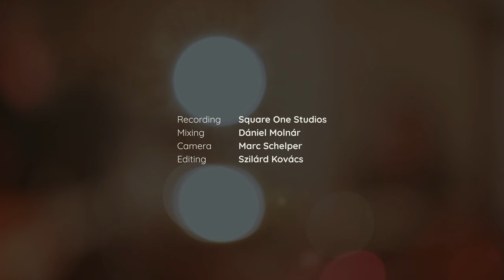The Midnight Shower - Flash! (Live Session)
Recording: Square One Studios Berlin
Mixing: Dániel Molnár
Camera: Marc Schelper
Editing: Szilárd Kovács

I need to clear my head
A glass of water would be fine
To help me find out
How we could destroy our whole house

Memories are blurred but now here comes the flash of lightning
Sitting in a chair and sliding on the stairs, I firmly hit the ground
Should have known well that “8.3” was not to play with
Plates are in the air flying everywhere, a piece of glass
Bounce is bleeding, yeah-yeah!
Are you alright?
Yeah-yeah!

No time to stop I guess
The doctor says the wounds are fine
We come back and make a camp
Using the house is not allowed

Bouncy vérzik